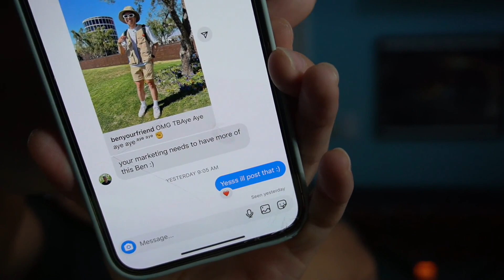Struggling with Consistent Content for My Music Studio? Here's My Fix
NGL, content creation can be sooooo boring.

I was first taught that I had to post everyday…

And I had to make sure my content is perfect before I post it…

But I always ended up getting on a hot streak and then stopping after a couple months.

And although I’ve been staying consistent with my content for the past 2 years…I was honestly getting pretty bored and burnt out from it.

But this past week, I’ve been changing my process and mindset around becoming a content creator for your studio.

So in this training, I’ll share with you not only how I use “polarizing belief” content to create more engagement and trust with my audience…

But also how you can apply it to your online music studio so that you can have fun with content creation and never struggle to stay consistent anymore.